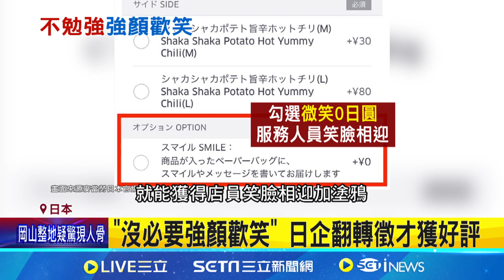"不擅長微笑也沒關係" 日企徵才獲共鳴｜94要賺錢